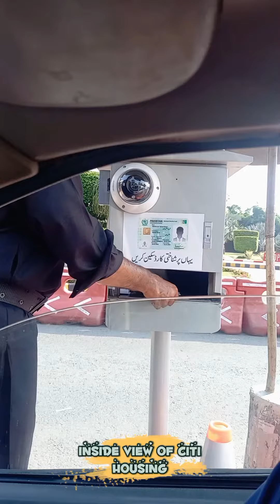inside view of citi housing sialkot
تمہیں اس ویڈیو میں ہم آپ کو دکھائیں گے سٹی ہاؤسنگ سیالکوٹ کا اندرونی منظر ہو سٹی ہاؤسنگ سیالکوٹ میں داخل ہونے کے لئے آپ کو کیا چاہیے